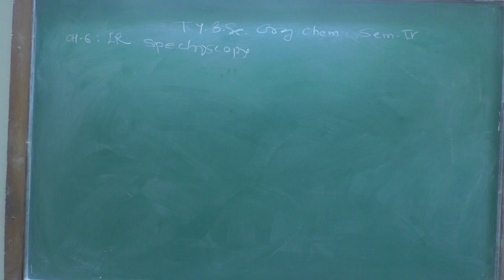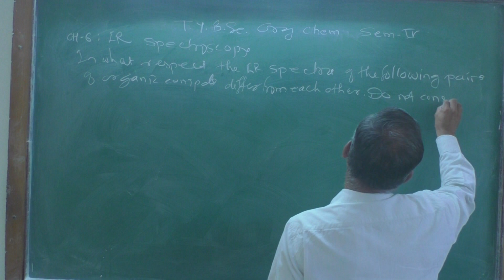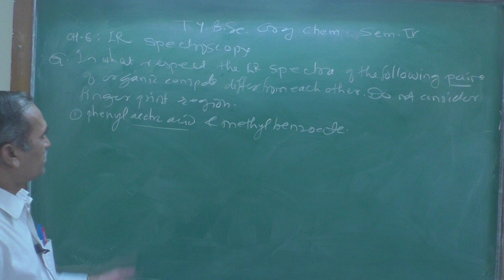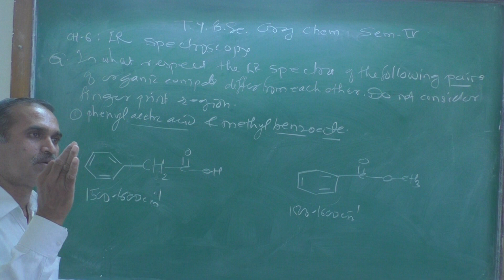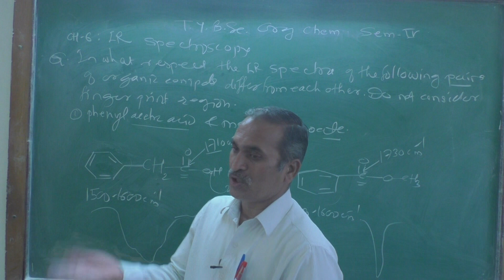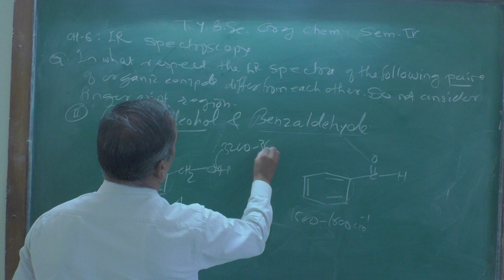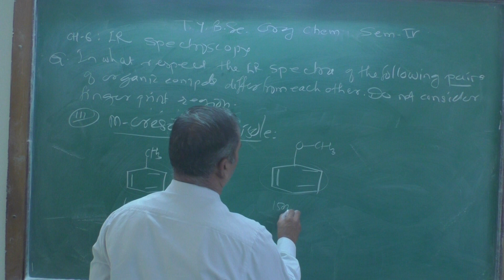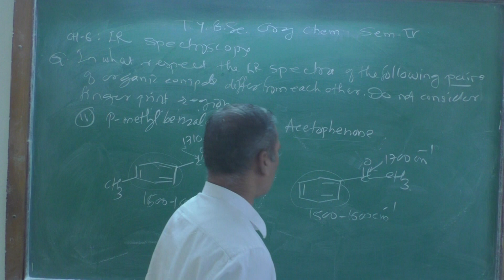Lect-23 T.Y.B.Sc. Sem-IV CH-6 IR Spectroscopy ( Org Chem)